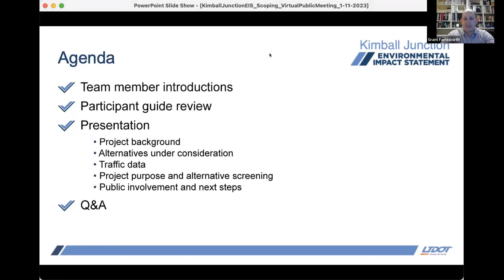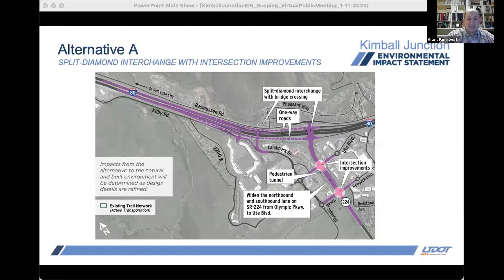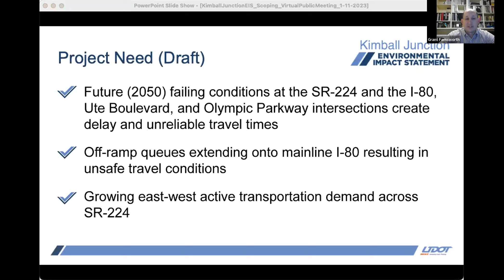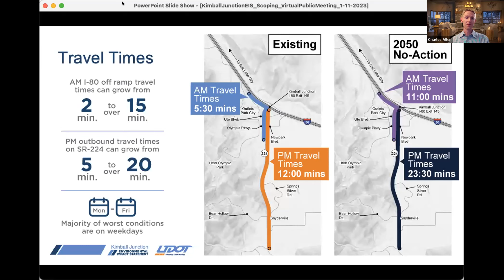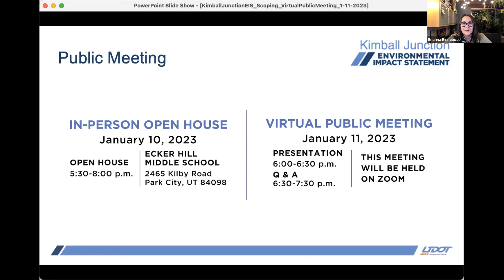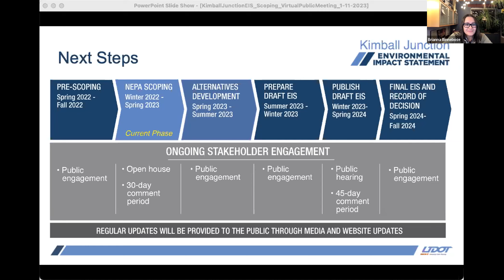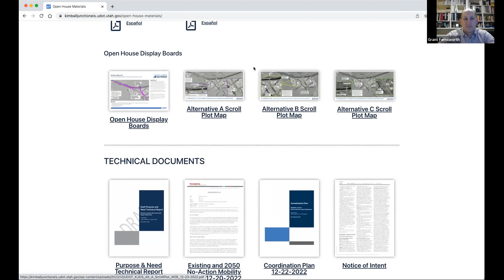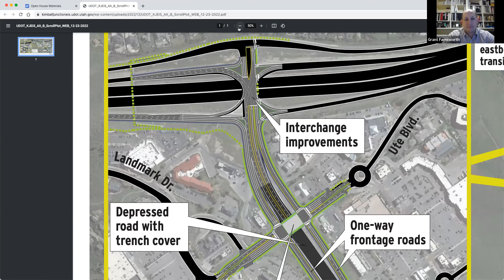Kimball Junction EIS Virtual Public Scoping Meeting: Jan. 11, 2023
The Utah Department of Transportation’s (UDOT) mission is to keep Utah moving while enhancing quality of life through transportation improvements in our state. UDOT is conducting an Environmental Impact Statement (EIS) to improve regional and local mobility at the Interstate 80 (I-80) and SR-224 interchange at Kimball Junction and on SR-224 from Kimball Junction through the Olympic Parkway intersection in Summit County, Utah.